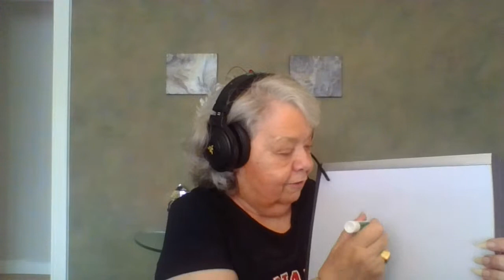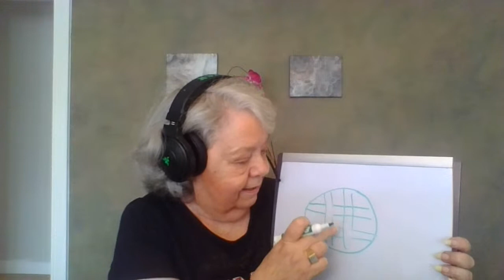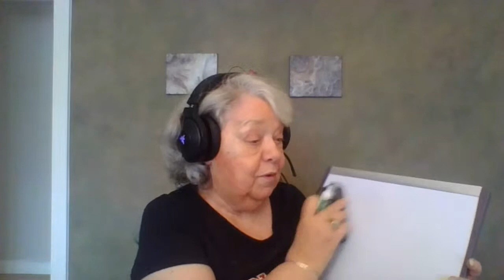SKILLS: The art of making friends with DearMamaSal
Making friends is important for us and for them. Today we looked at some of the skills and needed and the reasons for learning these skills. I mentioned a book.
Vlogger who talks about love, life and other problems. Experiments with food, gizmos and life!